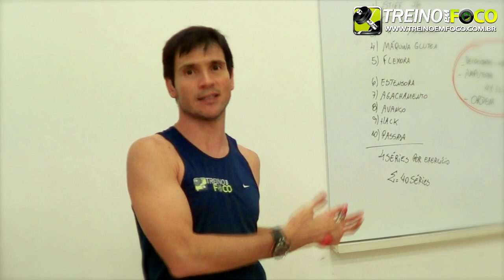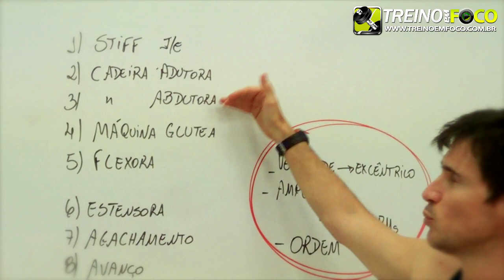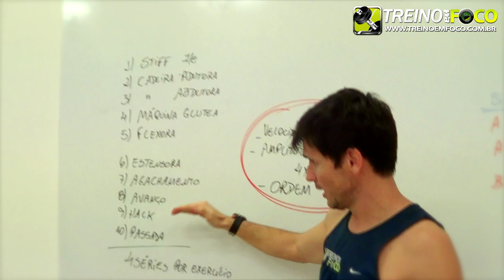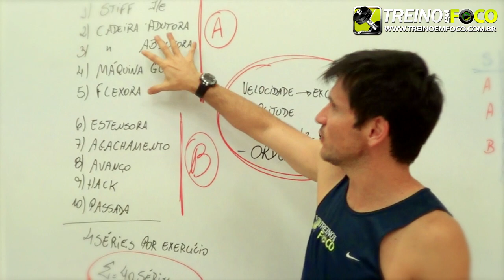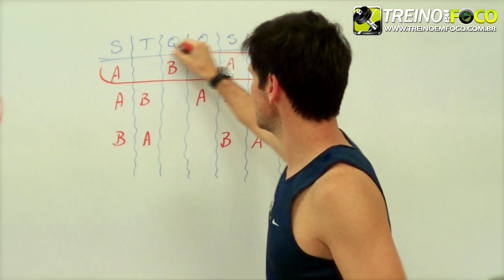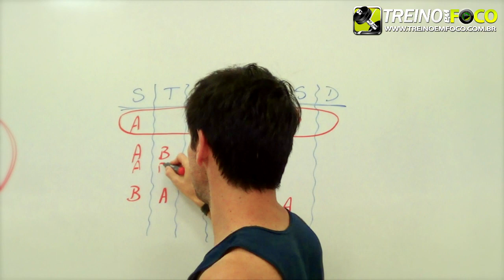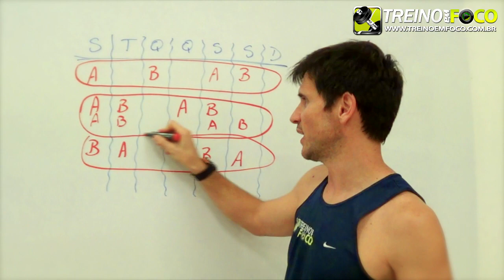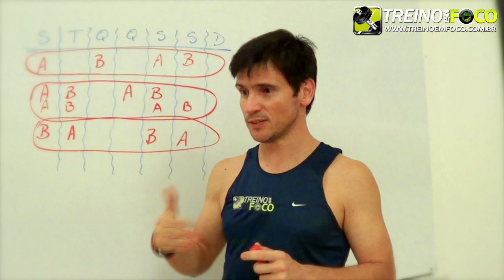Parcelamento do Treino #3 - Treino de Hipertrofia para Mulheres